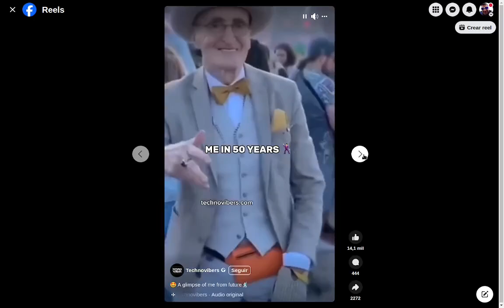A young and old good man